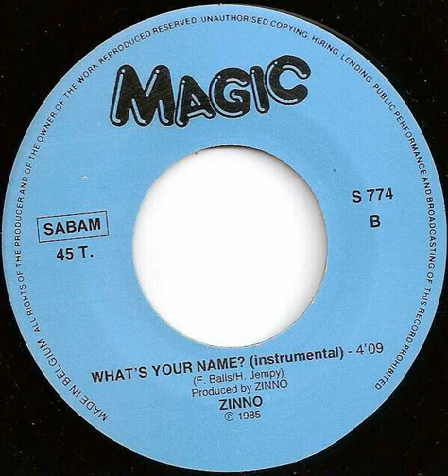Zinno - What's Your Name (Slowed Down)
The B-side of the 7-Inch version played at 33rpm+3.

Written by Fred Balls (Fred Jannin) and Hugh Jempy.
Produced by Zinno.

Ripped from my vinyl copy.